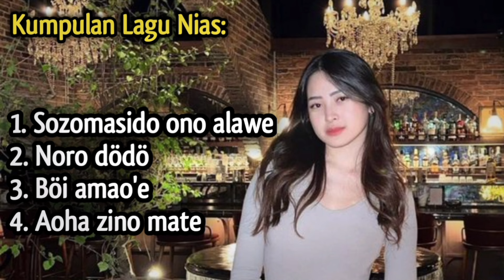Kumpulan lagu Nias || Sozomasido Ono Alawe || Lagu Dangdut